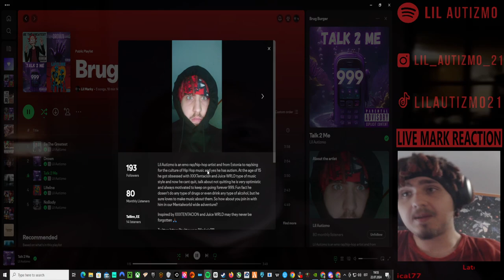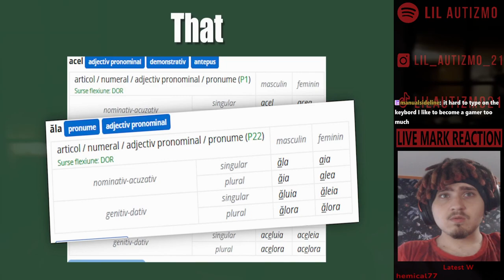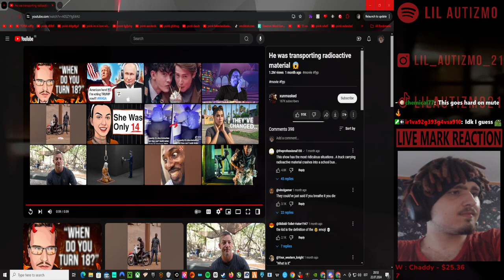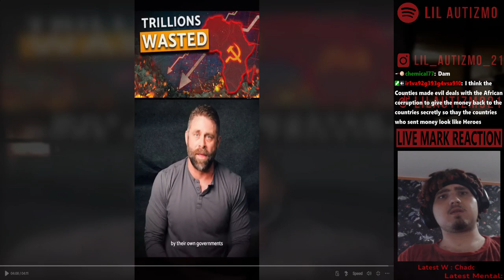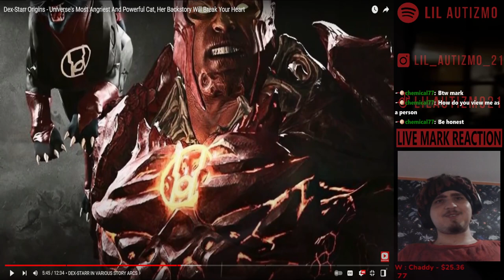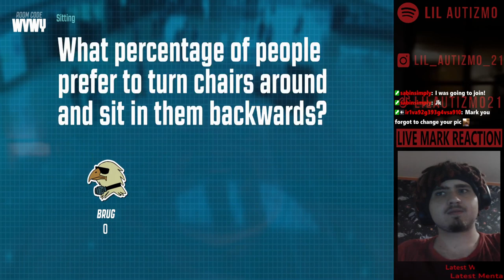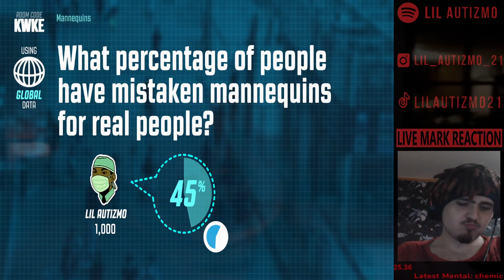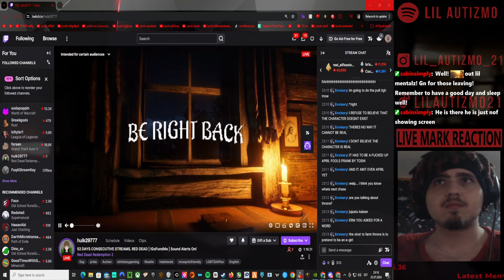🟥Lil Autizmo 🟥 React Monday 7 + Jackbox 🟥Full Stream! 🟥